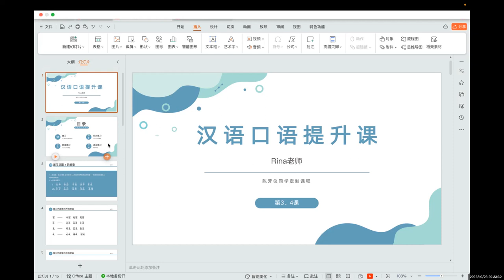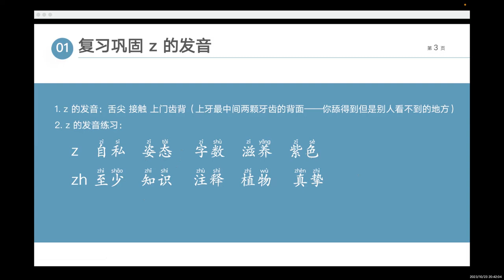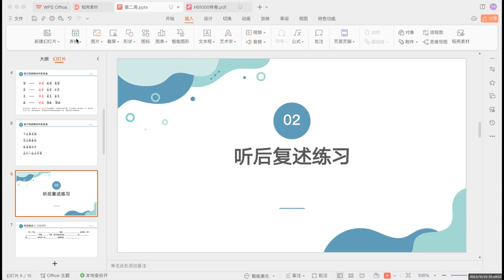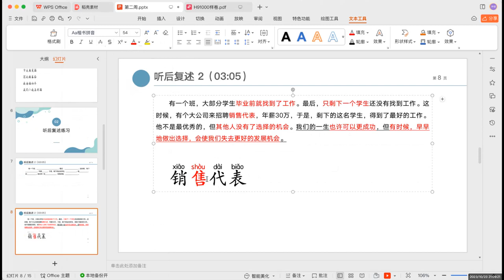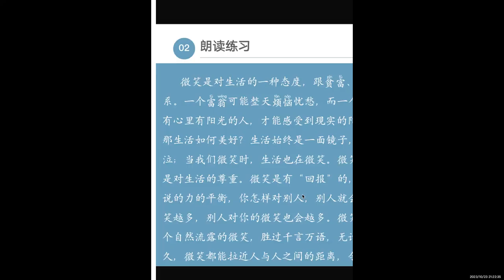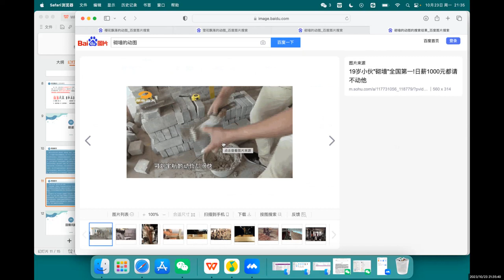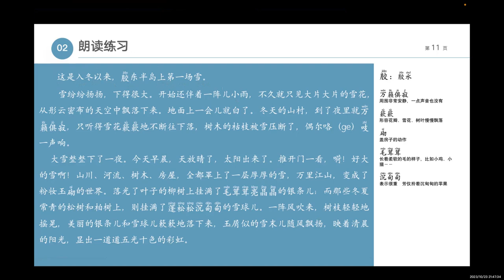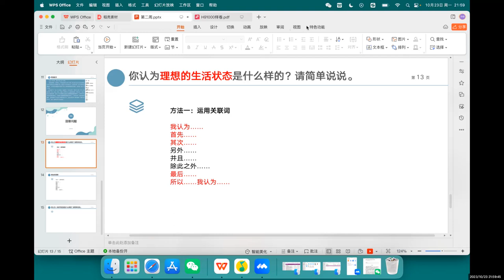第3课：汉语口语课- 中国老师 //NCS.Ths Trung Quốc Cô Rina// by Huyền Phan (phần 2)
Lớp học có sự giảng dạy của các chuyên gia đầu ngành mảng dịch nói, dịch viết, dịch cabin tiếng Trung như:
- Nhà giáo, dịch giả Nguyễn Quốc Tư, Trưởng Khoa Ngôn ngữ Trung Quốc, Trường ĐH Đông Đô.
- Nhà giáo, dịch giả Trần Thị Thanh Liêm, Phó trưởng Khoa Ngôn ngữ Trung Quốc, Trường ĐH Đông Đô.
- Giảng viên - CEO doanh nghiệp Cô Bạch Tống Khánh Minh, NCS.Ths Đại học Ngôn ngữ Bắc Kinh, Chuyên gia dịch Thương mại, XNK, du lịch.
- Nhà giáo, NCS.Ths Đông Phong, Dịch giả Thông tấn xã Việt Nam, Chuyên gia Trung Quốc.
- Nhà giáo, Dịch giả, Nguyễn Văn Đổng, Nguyên Chủ nhiệm Bộ môn Dịch, Khoa NN&VH TQ, Trường Đại học Ngoại ngữ, Đại học Quốc gia Hà Nội.
- Tiến sĩ – Dịch giả Thái Tâm Giao, Giảng viên Bộ môn Dịch, Khoa Tiếng Trung Quốc, Đại học Hà Nội.
- Dịch giả - CEO doanh nghiệp Thầy Nguyễn Trọng Thắng, chuyên gia dịch Thương mại, XNK.
   Chương trình học được thiết kế bài bản, học các kỹ năng dịch xuôi, dịch ngược, dịch cabin, dịch nói trong một khoá học, tối ưu học phí, được truyền thụ nghề.